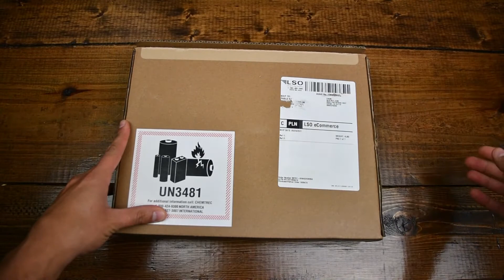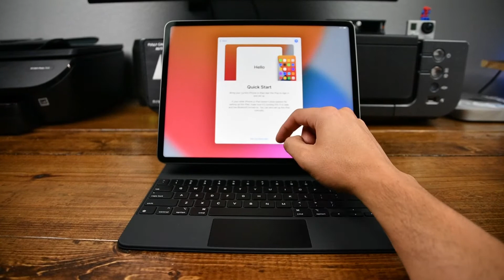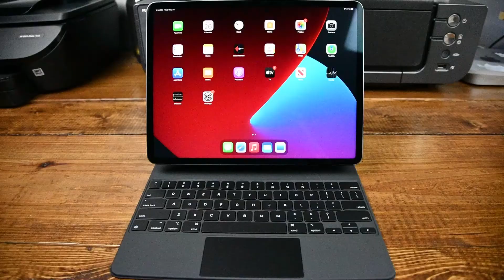iPad Pro M1 12.9" and Magic Keyboard Unboxing | ASMR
Sometimes, no sound is the best sound. Check out this unboxing video of the iPad Pro with the M1 Chip. This is the 12.9" iPad Pro with the first generation Smart Keyboard (yes, it fits perfectly fine).